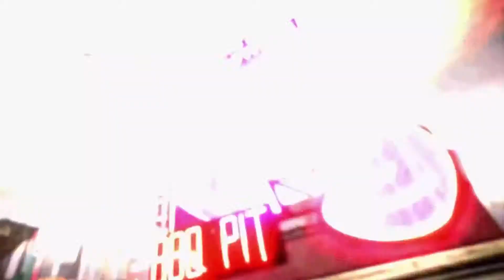Saints Row 4: Gat Out of Hell - Xbox One/PS4 Trailer (1080p)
Xbox Xbox One Xbox 360 Playstation PS4 PS3 Evolve Middle Earth Shadow Of Mordor Evil Within Destiny Metro Watch Dogs Titanfall COD Alien Borderlands Unity AC Rogue PS2 Gameplay Trailer Montage Games Video Games Witcher Batman Wild Next-gen 1080p Sony Wii Wii U Microsoft Nintendo Arkham Dead Island Dying Light Bloodborne Halo Halo 5 Master Chief Far Cry GTA GTA5 NFS Crew Forza Driveclub Assassins Creed iPhone iPhone 6 Samsung Apple Uncharted Tomb Raider